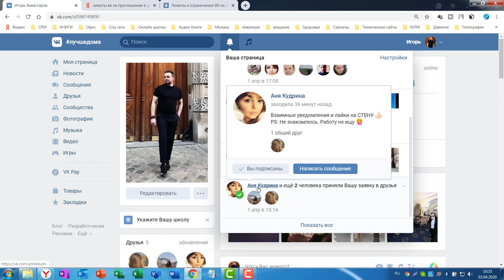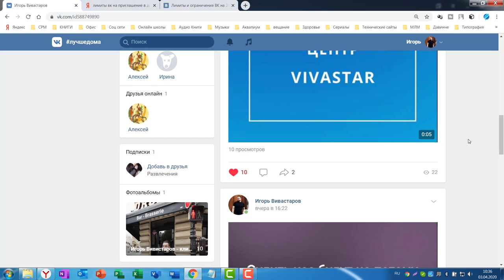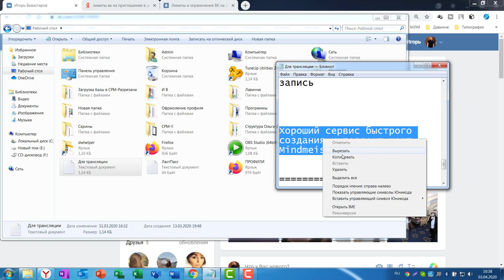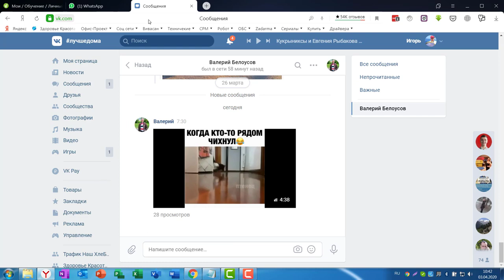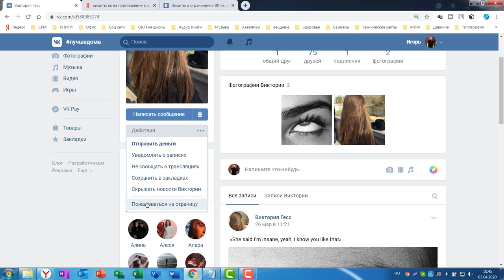Секреты ЛИЧНОЙ ПЕРЕПИСКИ ! Как продать каждому второму ! Начинаем общаться в личке